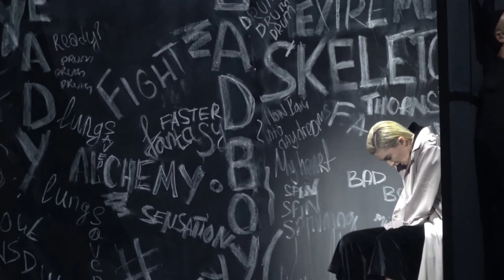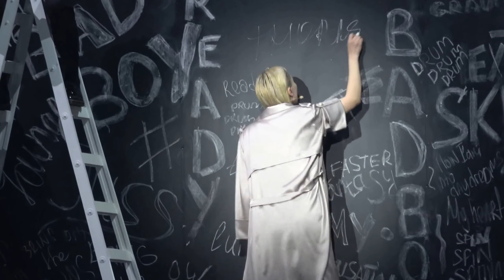EUROVISION 2017 SEMI FINAL AZERBAIJAN - Diana Hajiyeva - Skeletons - EuroFanBcn